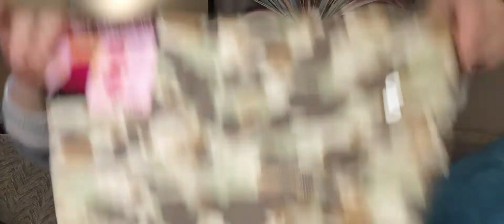Nadine West Bag #38 Unbagging & Try On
Send Me a Perfume Sample and I will feature that sample in a video and give you a shout out!

Valerie Shoopman
46553

valshoop462018

USPS Mailbox:
Valerie Shoopman
46553